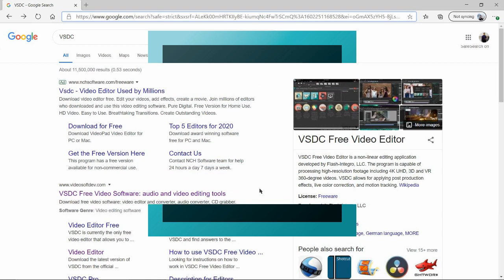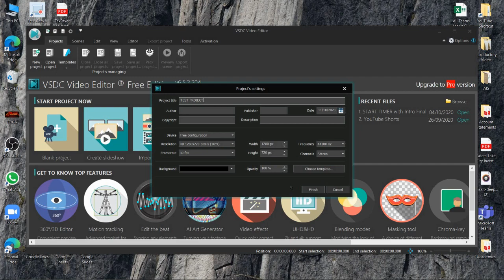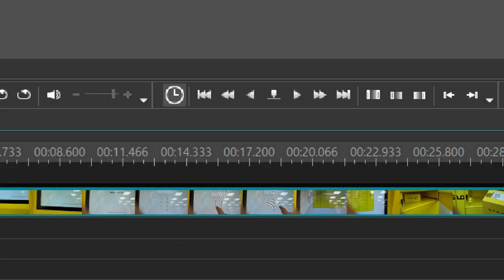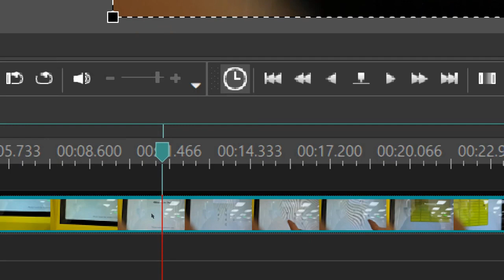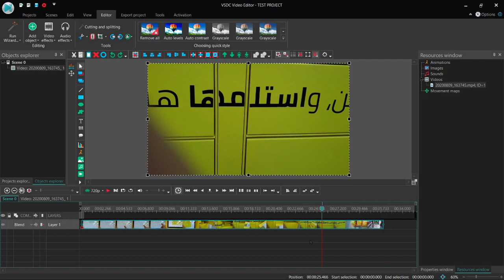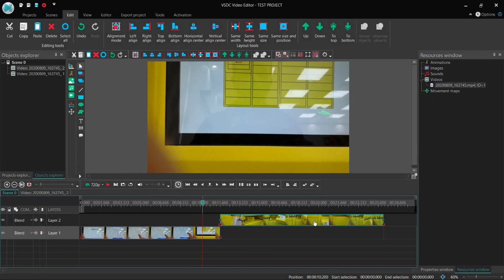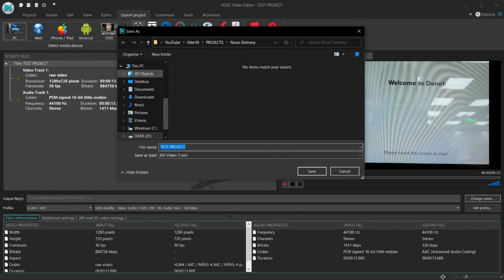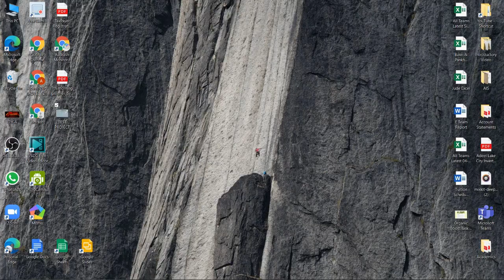How to use VSDC for Beginners | Video Editing Training Part 1 | URDU | Hindi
This video is about How to use VSDC for Beginners.

The information in this video is helpful for creators to edit their videos.
This can also help to as a guideline for beginners who want to learn VSDC and getting a chance to learn Video Editing Techniques

Another effort from tVee10.

Intro Template Credits: Frlxe#7310
Inline Music: world eyes by haxhigeaszy
End Screen Music: Mad Science

Softwares used in Production:
VSDC
Powerpoint
Create Studio

More Videos From: tVee10
3. 10 Best Detective Riddles to Twist Your Brain | ذہانت کے 10 بہترین سوالات | پہیلیاں | URDU
5. How to Create Green Screen Using PowerPoint and Use Chromakey in VSDC | گرین سکرین کو کیسے بنا کر استعمال کیا جائے
6. How to Rank your Videos No. 1 on YouTube | ویڈیو کو سرچ میں پہلے نمبر پر لائیں | Tags for your Video
7. How to Edit Uploaded YouTube Videos Using new Built in EDITOR |یو ٹیوب پر اپلوڈ ویڈیو کیسے ایڈٹ کریں